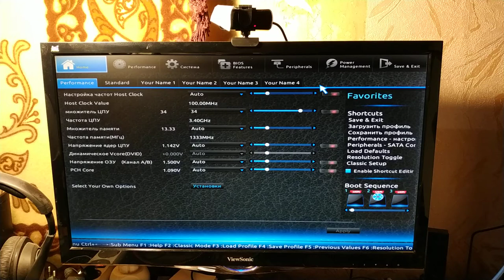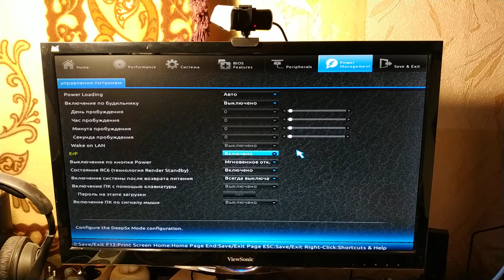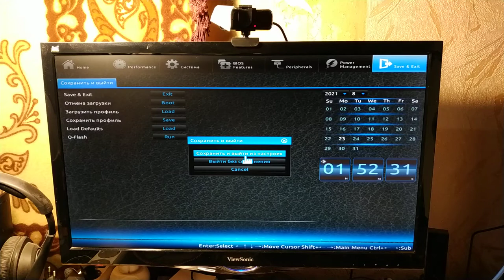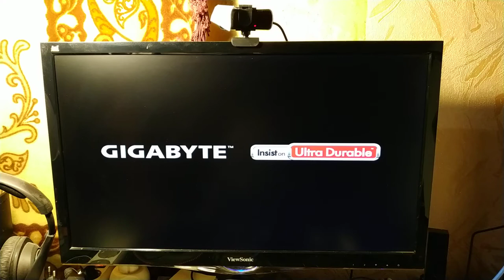Как отключить usb порты которые работают при выключенном пк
В этом видео я вам покажу как через bios можно отключить usb устройства которые продолжают работать после выключения компьютера.